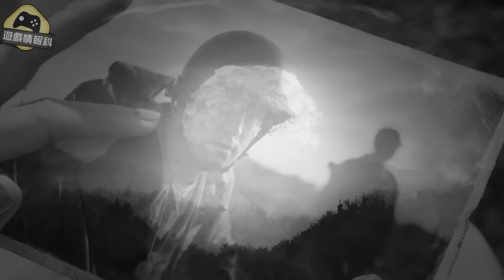Fallout 異塵餘生 改編 真人版 // 試伏 極速 睇後感 - 遊戲 情報科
Fallout 異塵餘生 改編 真人版 已經一次過上左架，8集話短唔短話長唔長，但十幾個鐘，應唔應該用一個Weekend 去睇佢？ 希老闆 就幫你親身試伏 ， 等我睇完話你知我有咩感受, 同時如果你無玩過呢隻game 都話比你知呢隻game 點解咁吸引啦！

00:00 引言
00:40 Fallout 遊戲介紹及吸引位
3:29 無劇透介紹及觀後感